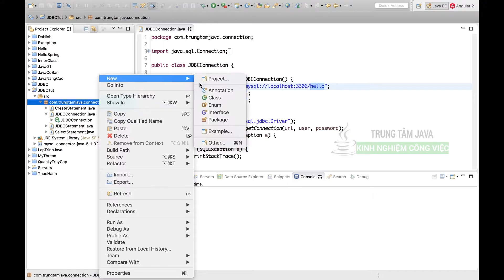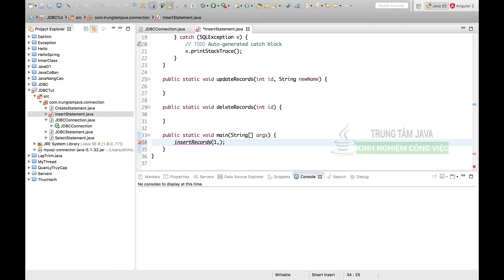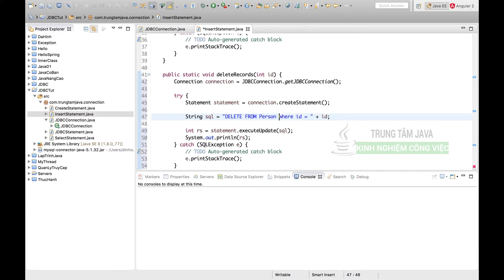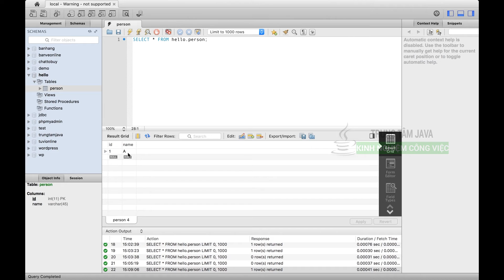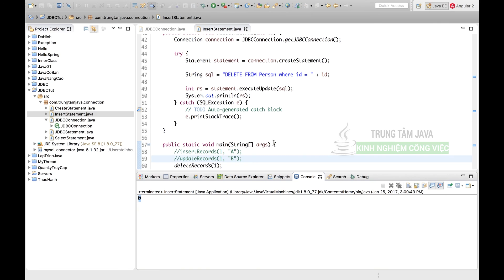Java Nâng Cao - INSERT, UPDATE, DELETE Statement JDBC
Statement JDBC có thể sử dụng để thêm, sửa, xoá các records dữ liệu trong các bảng của database.